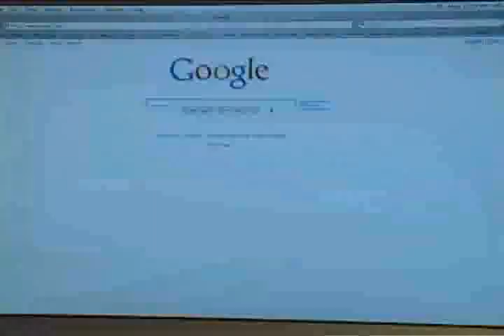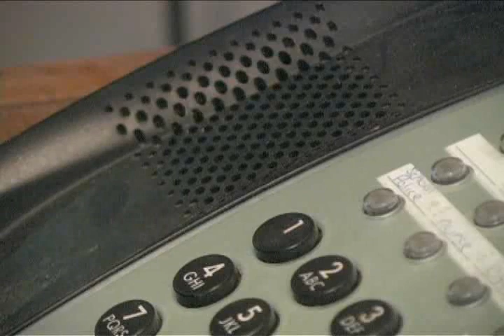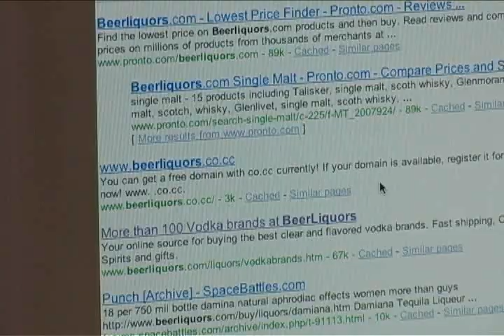Easy Access - Hillcrest High School - Springfield, MO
2008 National Student Television Award for Excellence - Winner for News.

THE NATIONAL ACADEMY OF TELEVISION ARTS AND SCIENCES is committed to education as part of its larger mission of promoting excellence in broadcasting. Through scholarships programs and National Student Television, the Foundation of the National Television Academy is committed to inspiring the next generation of broadcast journalists, educating television viewers, and advancing television best practices.